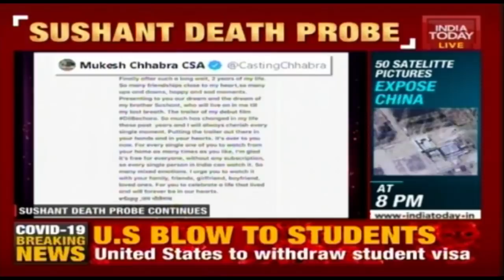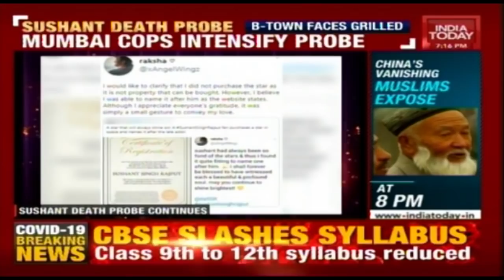Seven At 7 | 500 Doctors In Karnataka Has Threatened To Resign & Top Headlines | July 07, 2020